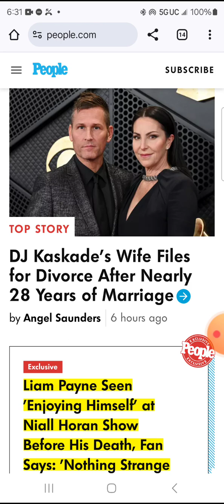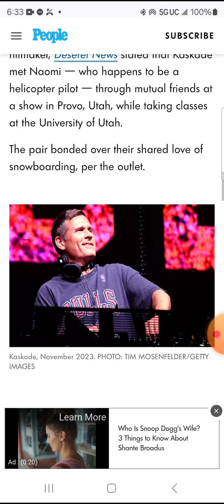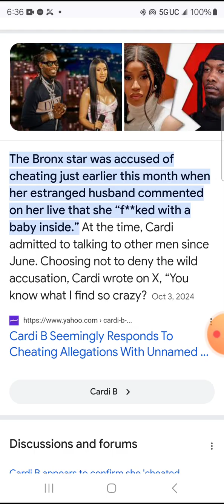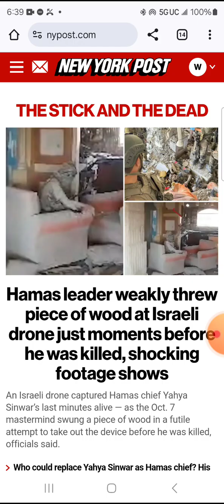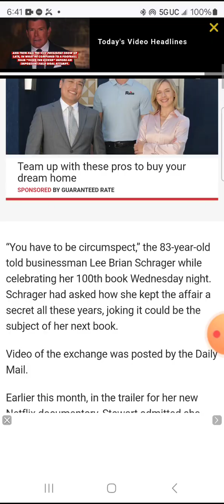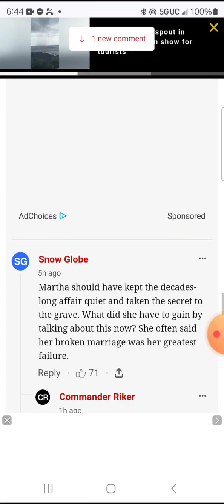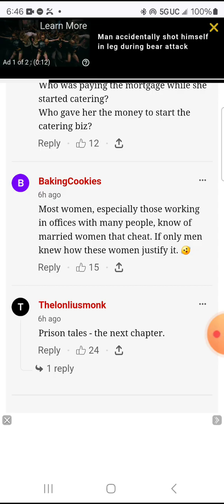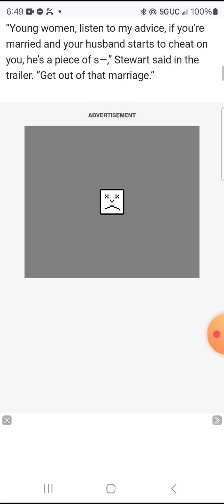MARTHA STEWART, CARDI B AND DJ KASKADE....MODERN RELATIONSHIPS DON'T LAST......cardi b